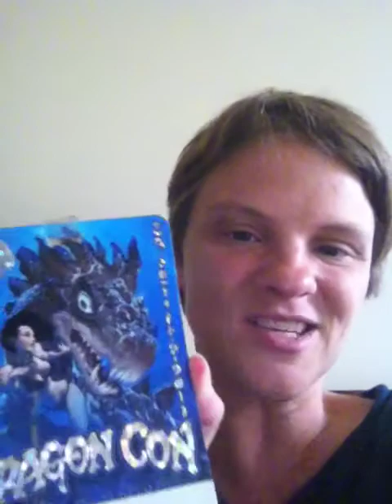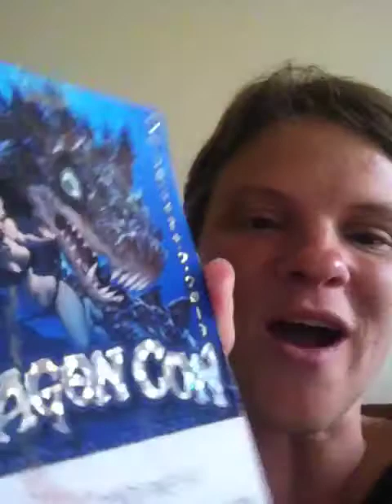Hello World: Dragon Con Badge Art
1. My experiences of living on the Autism spectrum
2.  My two cents about what's going on with Autism and the media
3. I also like to blog about things that I am passionate about